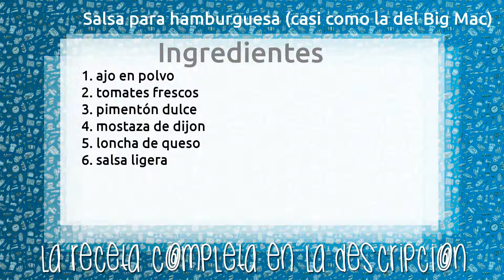Salsa para hamburguesa (casi como la del Big Mac)